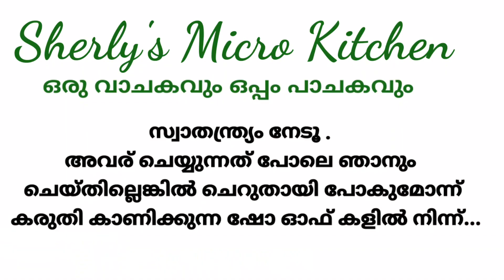Instant Achappam10 മിനിറ്റിൽ /Kerala Achappam/അരി കുതിർക്കണ്ട- പൊടിക്കണ്ട- അരിക്കണ്ട/Nadan Achappam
അച്ചപ്പം ഈസി ആയി വീട്ടിൽ ഉണ്ടാക്കാം/Nadan Achappam/Kerala style achappam recipe/ Rose Cookies /Achu Murukku |

Achappam ( Kerala Achappam) is a traditional snack of kerala that you can easily prepare at home and enjoy with a cup of hot tea. Nadan Achappam  recipe is prepared using rice flour, coconut milk, eggs and sugar.
It is very delicate but crunchy & delicious. It is made using ’achu’ which means specially designed irons mould. These ingredients are mixed together to form a semi thick batter that is fried on. The iron mould (achu) is heated to a very high temperature in oil, dipped into the batter, then re-immersed in the hot oil to create a crisp shell around the metal then iron mould is immediately removed and the achappam is separated from the iron mould. This is an easy-to-make and simple recipe that can be made and kept in air-tight container or jar so that it doesn't loose it's crispiness. Serve this sweet and crunchy snack recipe to your  family on this onam and special occasions like Christmas etc.

sherlysmicrokitchen
Sherly's Micro Kitchen